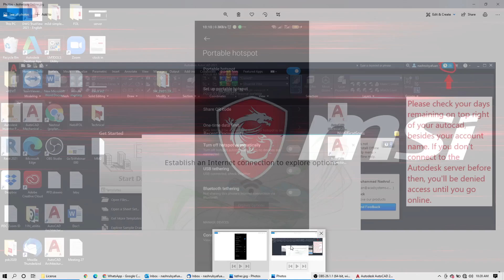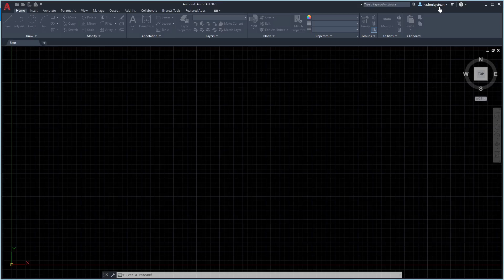Autodesk License Activation Error Solution by Acad Systems Sdn. Bhd.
Autodesk License Activation Error Solution

Here is a short video of License Server Not Connected to the Internet Solution by Acad Systems.
Don't miss out on our FREE Online Lessons!

Check out our Autodesk training with certified Autodesk certificate for your industry needs